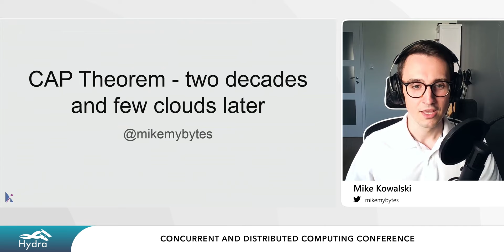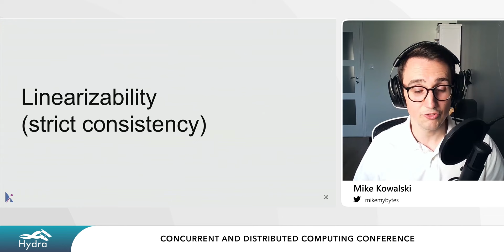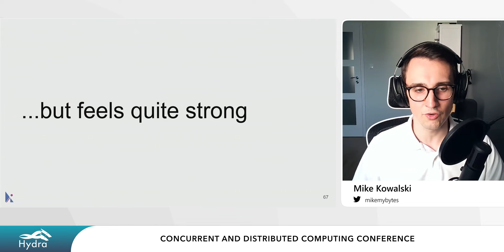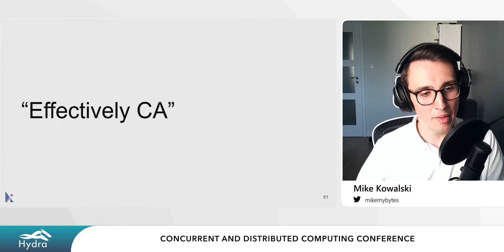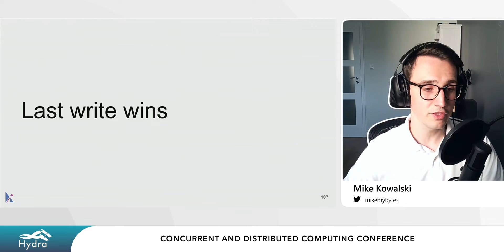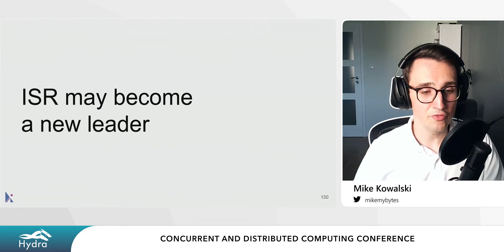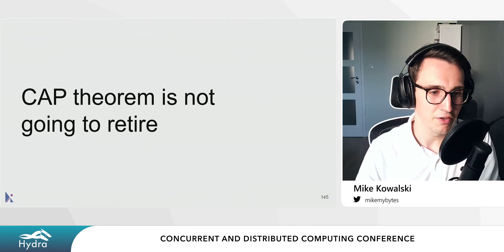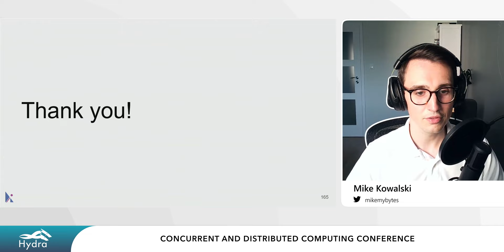Mike Kowalski — CAP Theorem — two decades and few clouds later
Hydra 2022 — June 2-3
"Consistency, Availability, Partition tolerance — pick two" is both a proven theorem and a huge oversimplification. Categorizing systems as CP, CA and AP is no longer enough in the light of configurable consistency and cloud services advertising themselves as "almost CAP". What's left of this famous theorem in 2021?

Let's deep dive into the CAP theorem in a non-academic way to identify its practical implications. During the session, we will go through some modern data stores like Cassandra, Kafka & AWS S3 to identify their place in the grey area of the CAP triangle. The audience will get an overview of possible trade-offs and their consequences for not only the three original properties.